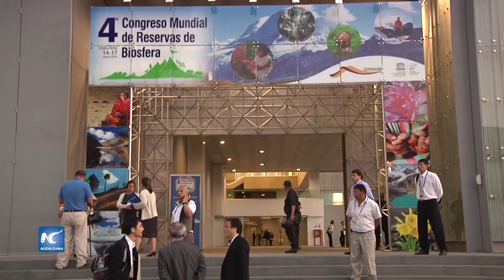Reserva de Biosfera de China gana Premio Michel Batisse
En el XXVIII (vigesimoctavo) Consejo Internacional de Coordinación del Programa sobre el Hombre y la Biosfera de la Unesco, entregó el Premio Michel Batisse a la Reserva de la Biosfera de Wudalianchi, en la nororiental provincia china de Heilongjiang.